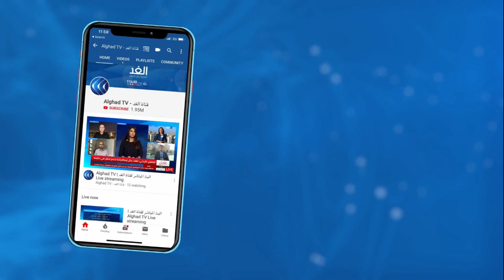خبير: لهذه الأسباب تنشط التنظيمات الإرهابية في محافظة صلاح الدين العراقية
أدان بيان للسفارة الأمريكية في العراق جريمة القتل التي وقعت في قضاء بلد بمحافظة صلاح الدين، والتي قتل فيها ثمانية مختطفين على أيدي مليشيات مسلحة، حيث وصفها البيان بالجريمة البشعة.
وأعربت السفارة عن أملها
 أن تكون زيارة رئيس الوزراء العراقي إلى ناحية الفرحاتية مكان الحادث خطوة مهمة لوضعِ كافة الجماعات المسلحة تحت سيطرة الدولة بشكلٍ نهائي.
مزيد من التفاصيل  من بغداد الدكتور أمير الساعدي الخبير الاستراتيجي.